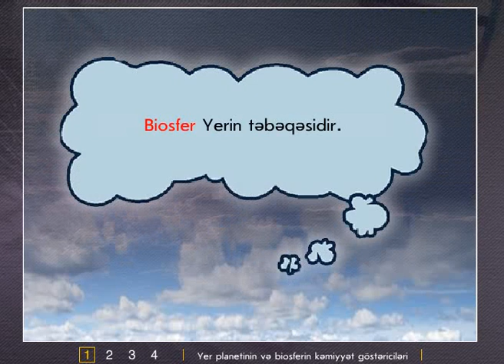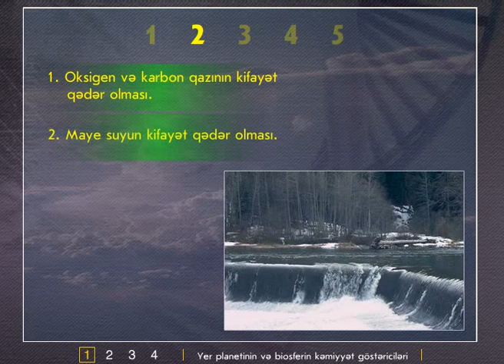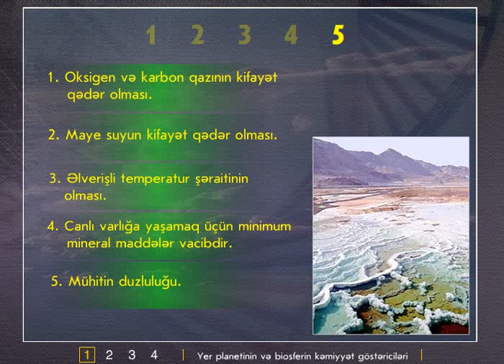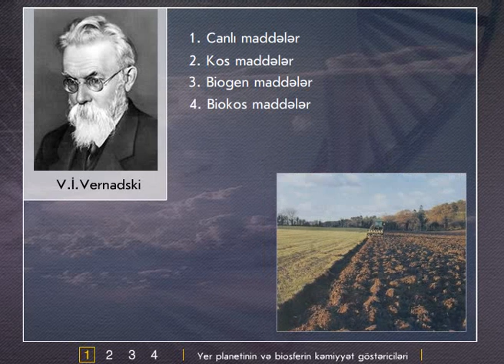yer pl nin ve biosfer kem gostericileri